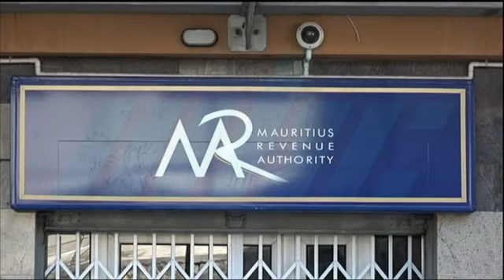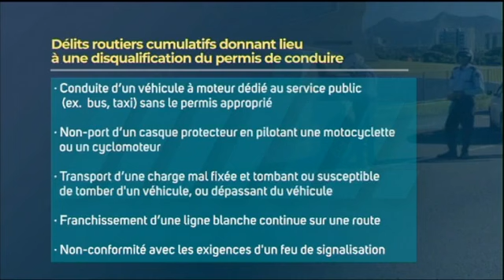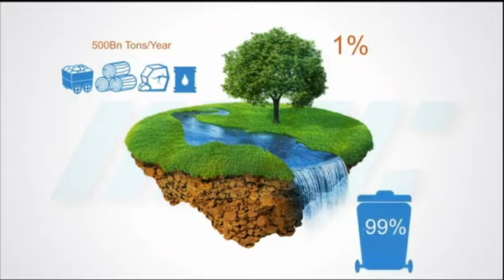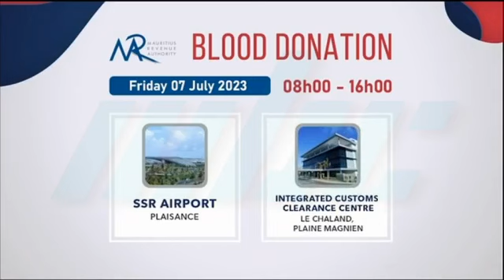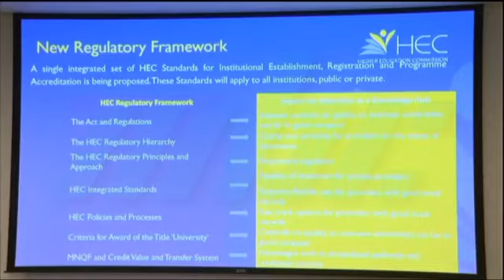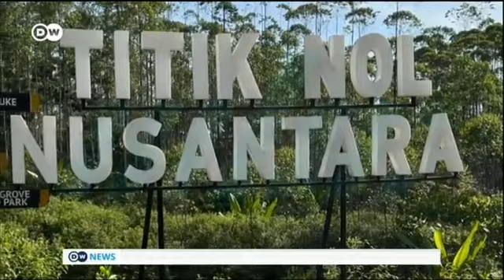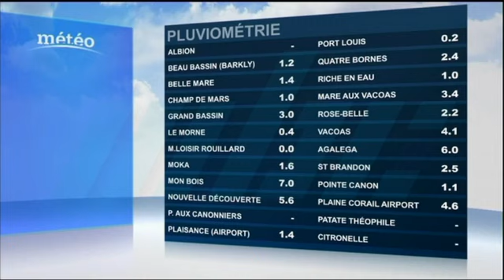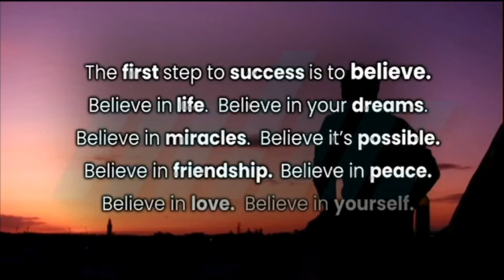jt 05 07 23